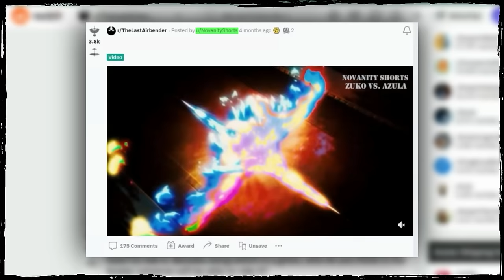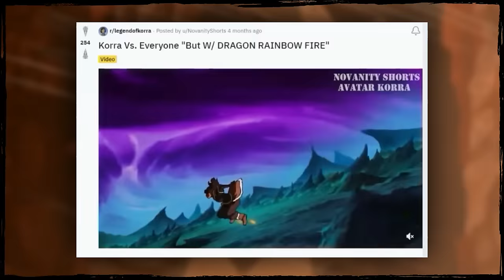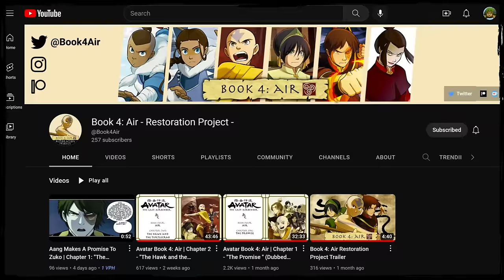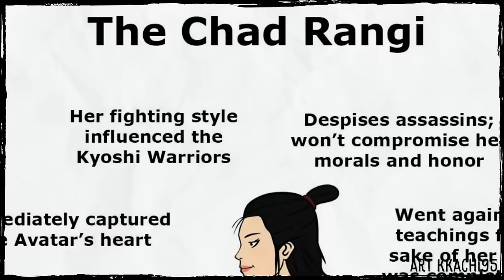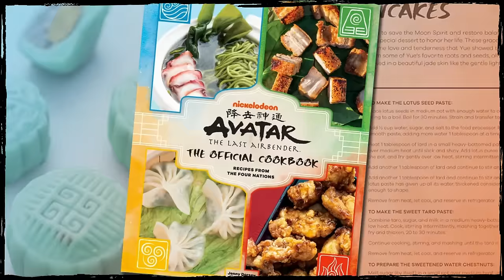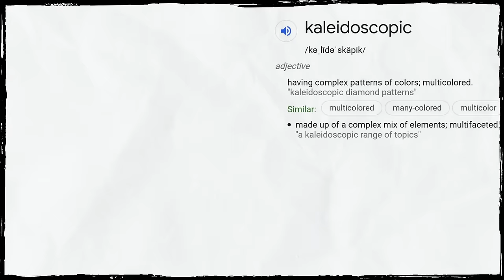The Best Idea Avatar NEVER Had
What if Zuko could bend dragon fire? Today we're looking at how a small tweak to the worldbuilding of Avatar: The Last Airbender and The Legend of Korra might have made a huge difference both visually and thematically. We're also gonna attempt the impossible — can we improve the Final Agni Kai?

► Thank you @Book4Air for the dubbed motion comic preview!

Dancing dragons, why Azula has blue fire, Kyoshi's girlfriend, the philosophy of Iroh, Avatar full finale, smoke & shadow comic, Aang vs Ozai, and Zuko vs Azula. grab some fireflakes because we have a lot to cover in this Avatar video essay!

Timestamps:
00:00 - The Final Agni Kai is Nearly Perfect
03:18 - The Dancing Dragon was Kinda Pointless
06:27 - Rainbow Firebending is Canon
12:25 - Why is Azula's Fire Blue?
15:16 - White Firebending is Also Canon
17:36 - My Rainbow Firebending Proposal
19:21- Who Has Done the Dragon Dance?
23:26 - Avatar's Finale... BUT with Rainbow Firebending
27:49 - Iroh's Redemption Arc
31:43 - Improving the Final Agni Kai